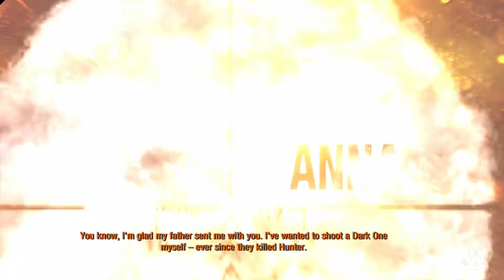ANNA | Metro Last Light Redux - DLC | 38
Metro Last Light Redux - 38 - Played by Young OBI.
Blind playthrough with commentary.
[1080p]-[60fps] - Captured from an Xbox One.